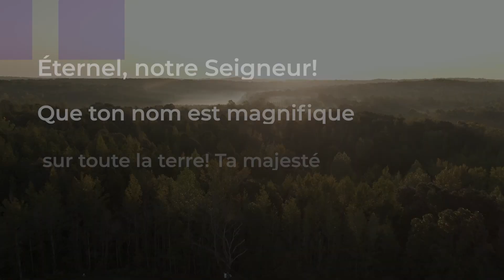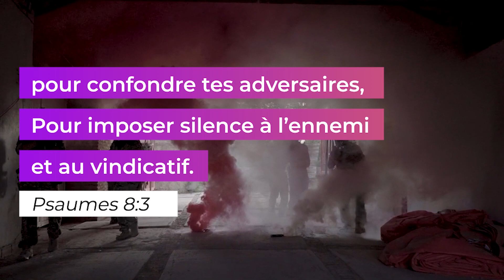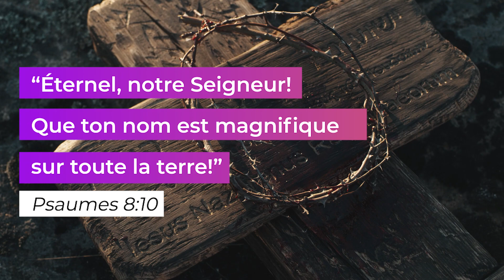L'ÉTERNEL NOTRE SEIGNEUR, Psaumes 8 Avec First GRÂCE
Une interprétation des Psaumes de David par First GRACE. Psaumes 8

Joyeuses Pâques à tous les charismatiques!